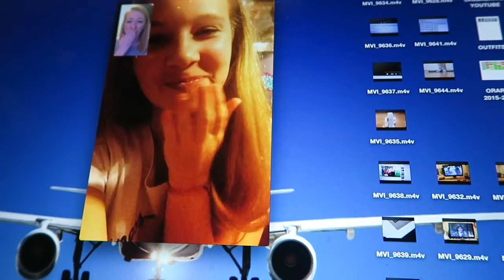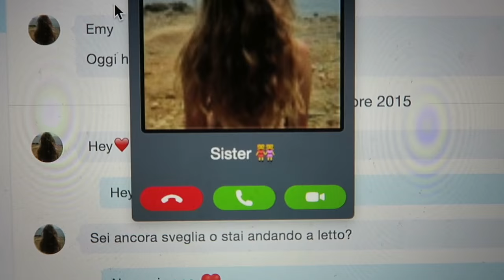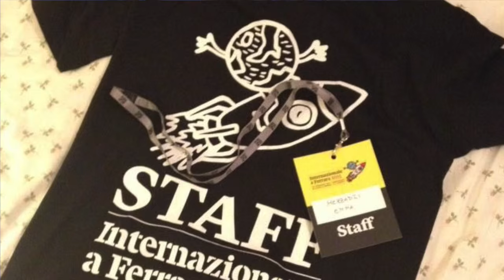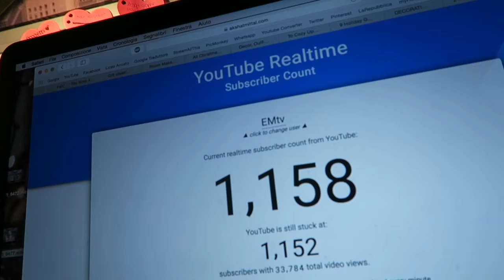ADDIO, 2015 ♡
Emma ♡

Se hai letto fino a qui, lascia un commento con la parola "ANNO NUOVO"... sarà il nostro piccolo segreto  ;)